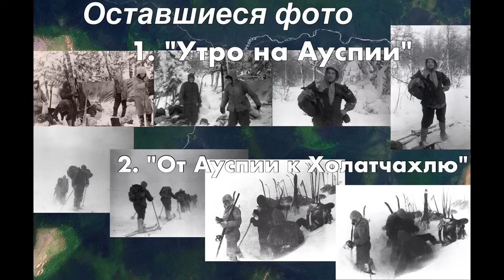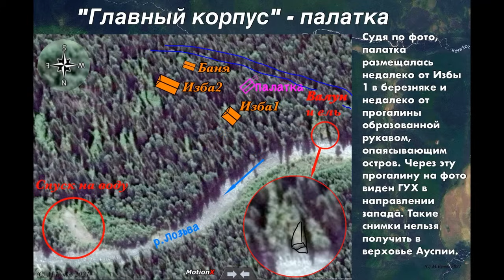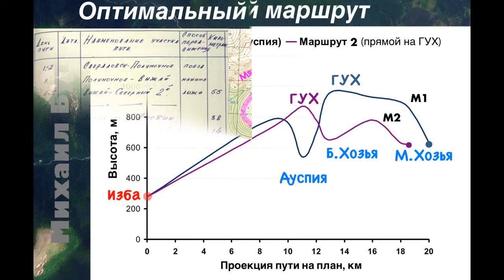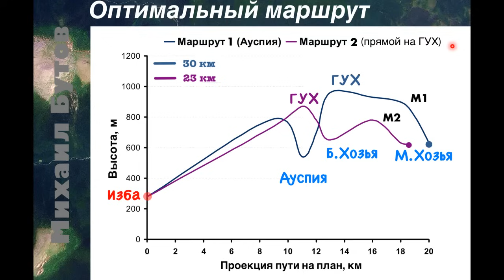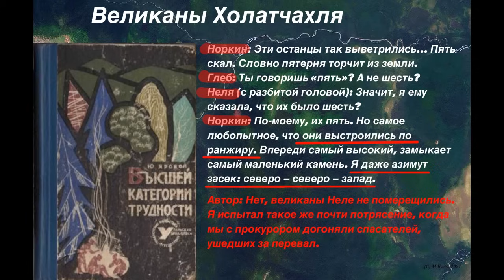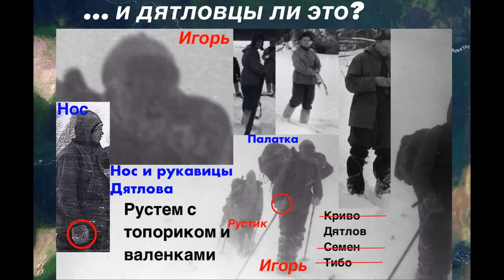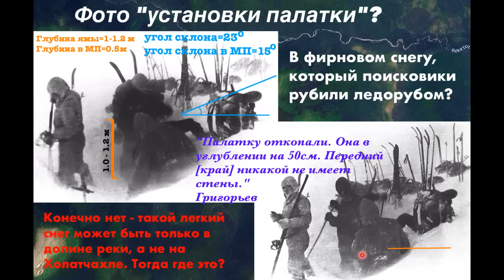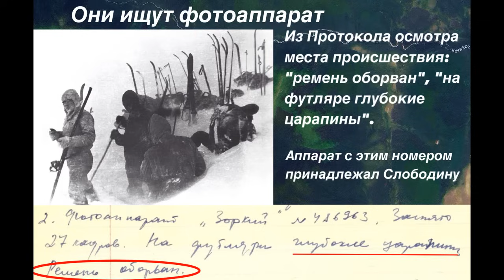#12: Бегство через Урал. Что они искали в снегу? | Перевал Дятлова. Выпуск 12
ГУХ - Главный Уральский Хребет. Дятловцы перешли его и оказались в Коми АССР. В выпуске мы начнем их путь от избы на Лозьве. Покажем, где была установлена палатка, и что т.н. "утро на Ауспии" на самом деле происходило на Лозьве возле горы Пумсальнель. Мы расшифруем  известнейший рисунок Масленникова, на котором Масленников дал указание на точные координаты избы. Затем выясним путь, которым пошли дятловцы 2 февраля от избы в верховье Уньи, и где они закончили свой поход не от них зависящих обстоятельств. Выскажем свою версию, где и зачем они копали снег лыжами, - это то фото, которое все считают «Установка палатки на склоне». Они не копали, они искали одну вещь. И вновь, востановить маршрут ГД нам помогает иносказательная повесть Ярового, где есть подсказка, что дятловцы были по ту  сторону хребта (ГУХ). Таким образом, Холатчахль, вокруг которого происходят все передвижения, становится ключевым узлом для понимания причин трагедии.